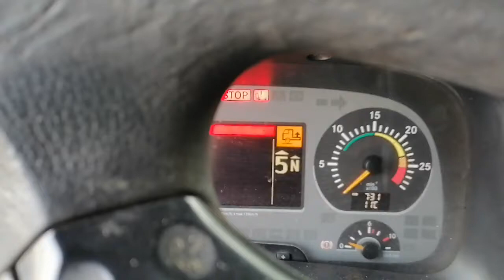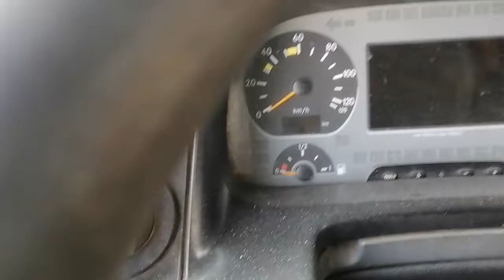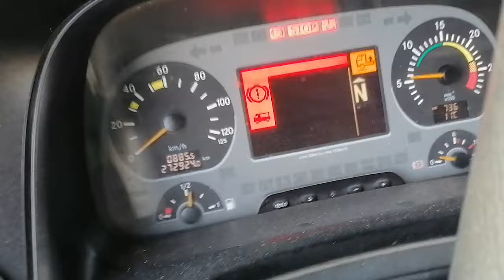Mercedes-Benz Gear malfunction always engage need to put for neutral manually